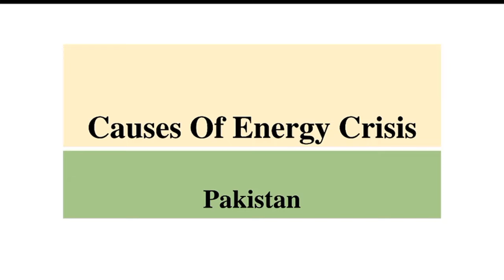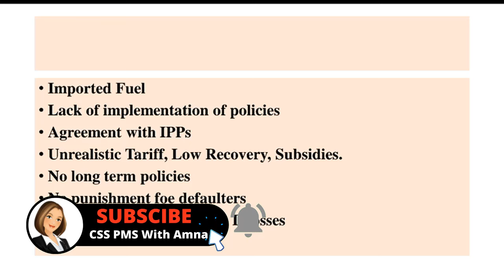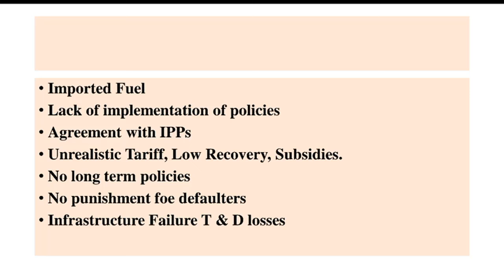Causes Of Electricity Crisis | Pakistan energy crisis| Pakistan's energy problems